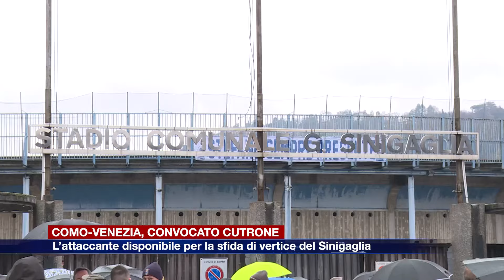Etg - Como-Venezia, Patrick Cutrone nel gruppo dei convocati